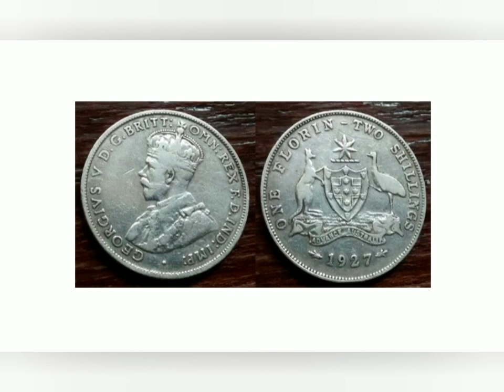92 year old silver Australia one florin two shillings 1927 price kya hai ???